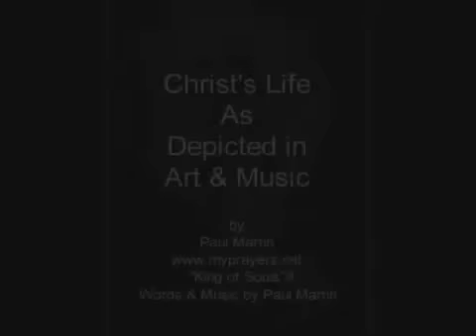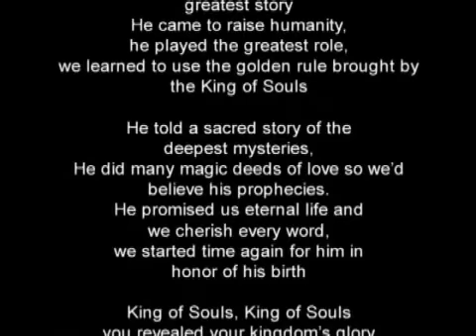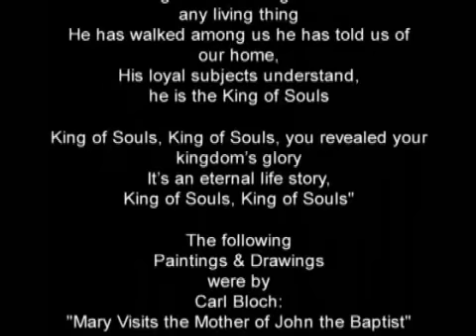Christ's Life in Art and Music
written and performed by Paul Martin